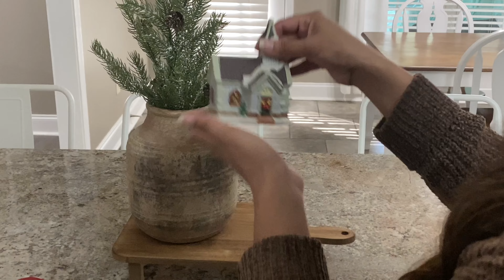Navidad Decoracion| Cocina Navidad 2022| Ideas Para Decorar🎄 Cozy Christmas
Hola a todos, bienvenidos a este canal! Aqui encontrarás videos de limpieza y decoracion para tu hogar. Nos motivaremos juntos a tener un hogar bonito y limpio sin tener que gastar mucho dinero para poder lograrlo. Y de vez en cuando algún vlog familiar ☺️

You can use this audio track in any of your videos, including videos that you monetize. However, you must include the following information in your video description: